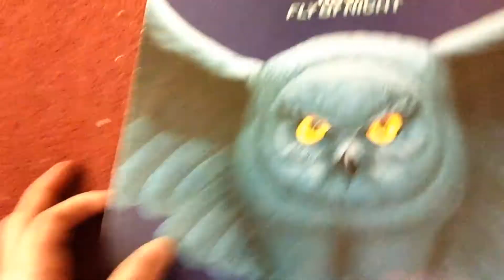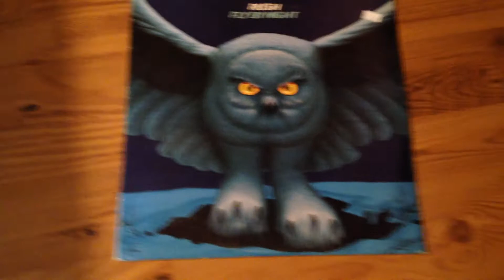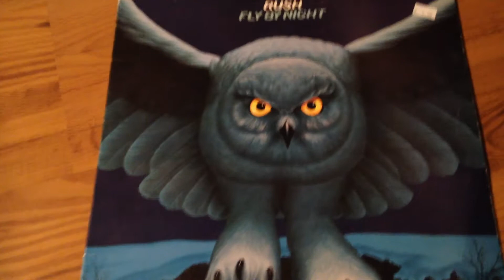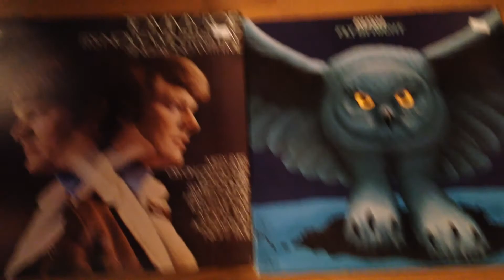Greatest Find Ever At A Used Vinyl Store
I found an autographed first edition vinyl of "Fly By Night" by the band Rush and a Tommy Roe autographed album, both for a combined $10. I love when people do this.